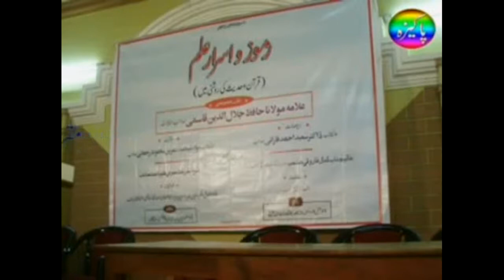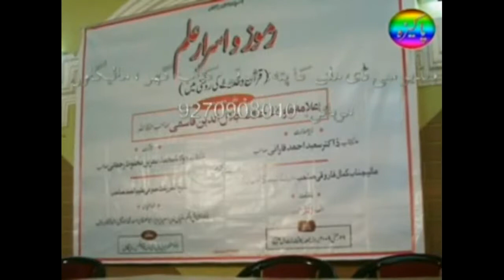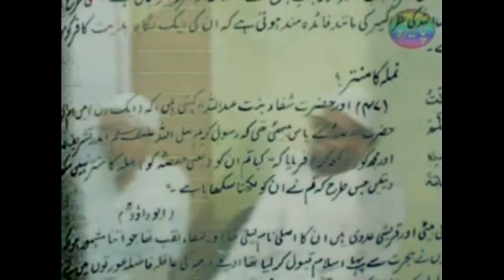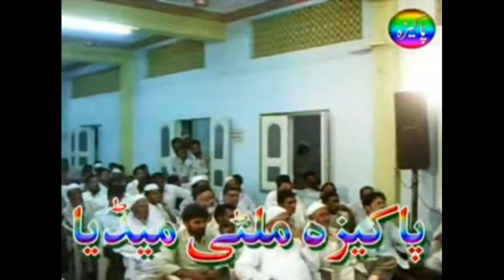Rumooz o Asrar E ilm (complete) - Shaikh Jalaluddin Qasmi